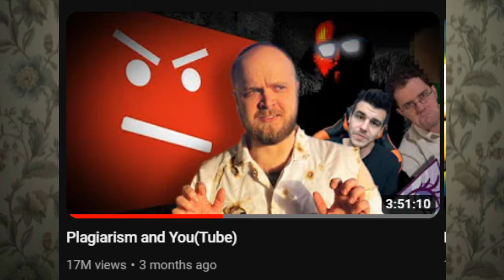HBomberGuy's official statement on James Somerton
Ai voice
It is in bad taste to celebrate your foe's death, but James could have logged off.
I don't know. What did Marx say about this?